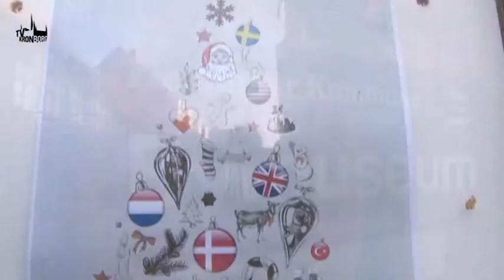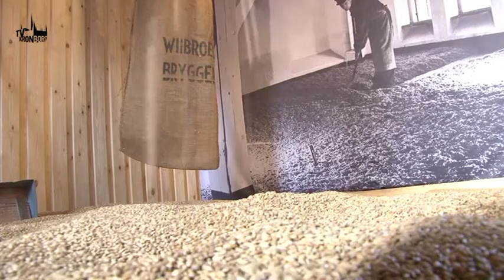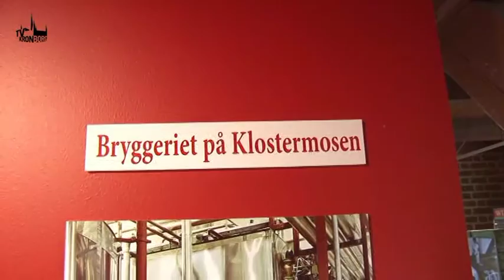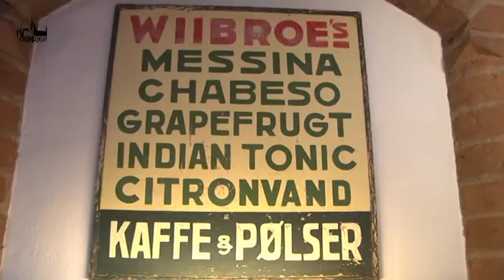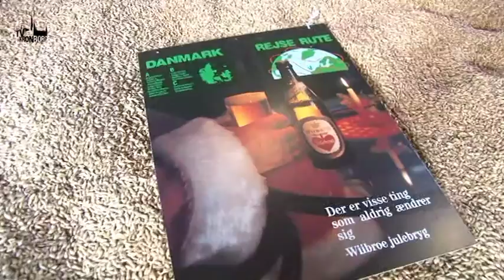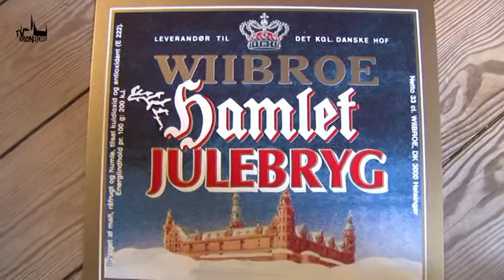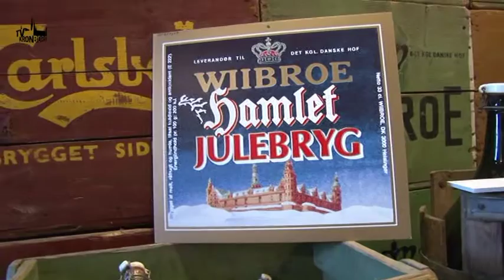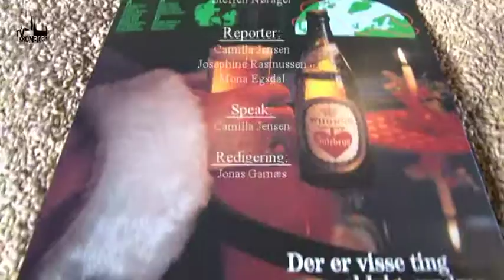TV SPOT - Nordsjællands Seværdigheder // Helsingør Bymuseum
Købstadens eget museum i centrum af Helsingør fortæller byens historie, og når man har sagt Helsingør, så er byen især kendt for tre ting - Kronborg, værftet og købstadens egen øl Wiibroe.

Helsingør Bymuseum fejrer Wiibroes 175 års jubilæum med en særudstilling, der fortæller alt om Helsingør, Wiibroe og jul.